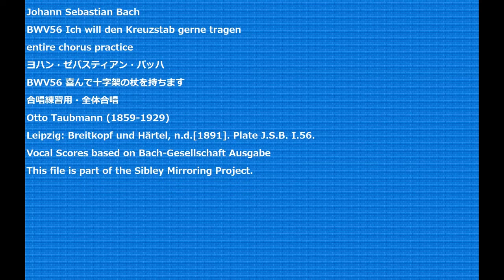Johann Sebastian Bach BWV56 Ich will den Kreuzstab gerne tragen entire chorus practice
BWV56 Ich will den Kreuzstab gerne tragen
BWV56 喜んで十字架の杖を持ちます
合唱練習用・全体合唱
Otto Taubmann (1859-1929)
Leipzig: Breitkopf und Härtel, n.d.[1891]. Plate J.S.B. I.56.
Vocal Scores based on Bach-Gesellschaft Ausgabe